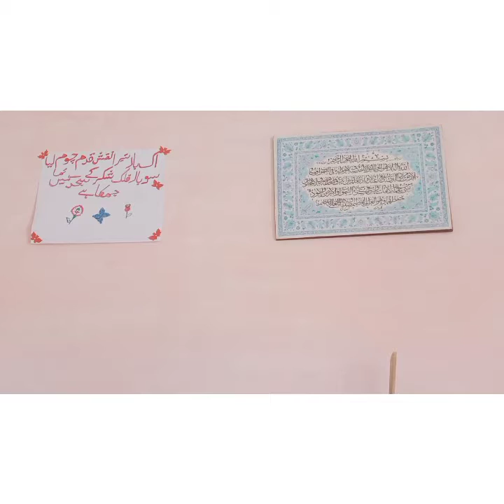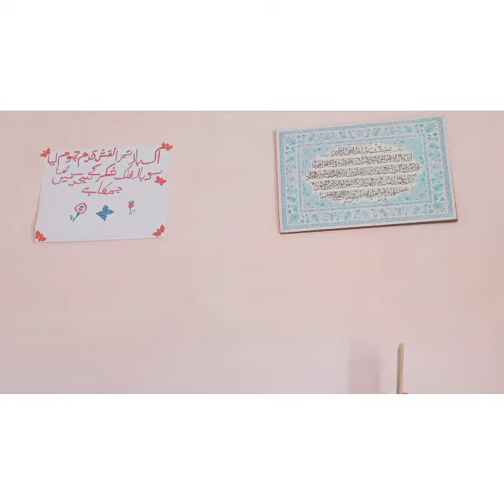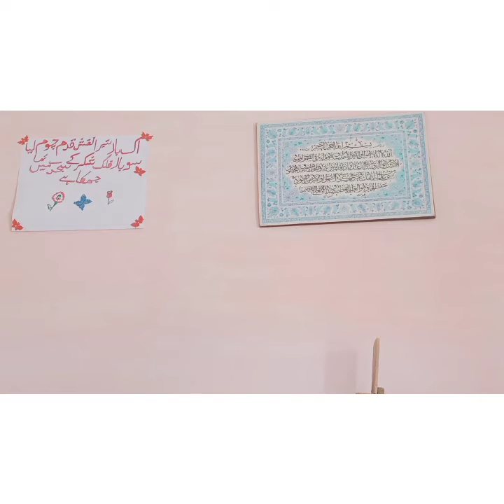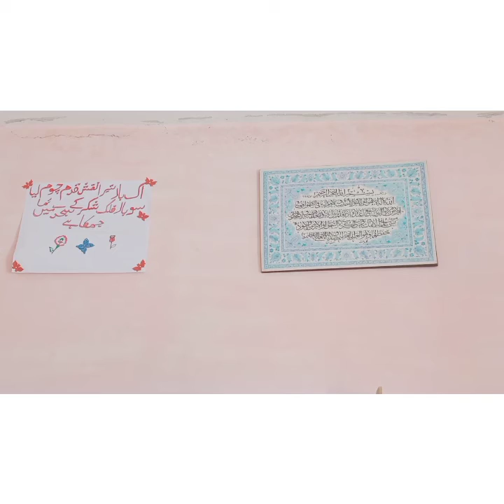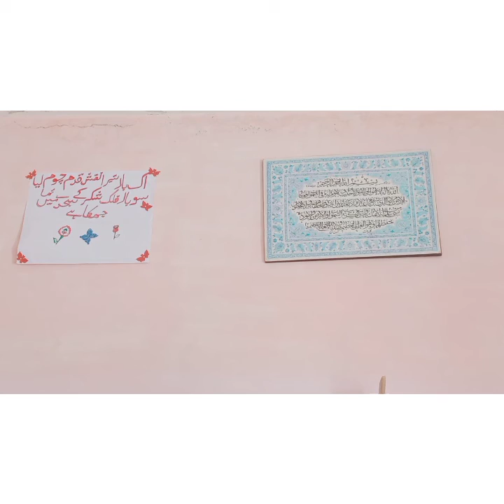Mehfil kay liye banayi biryani